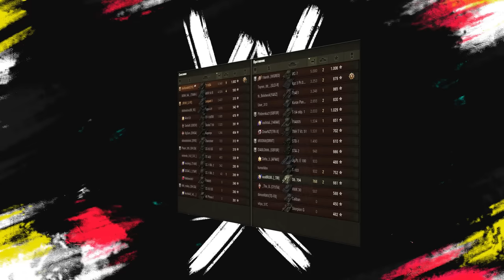СЕКРЕТ НОВОГО РЕЙТИНГА МИРА ТАНКОВ